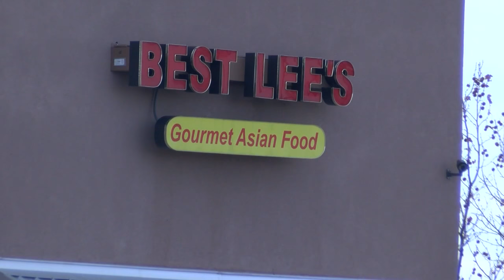Pictures show raw meat left out behind Albuquerque restaurant